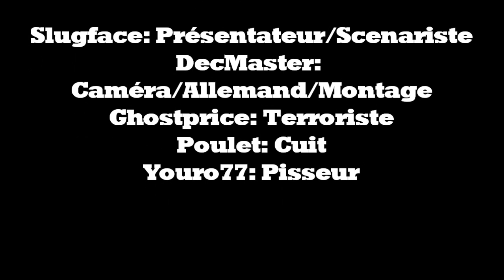ShortsInfo 1 - Journal TV Minecraft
Voici notre Journal Télévisé de Minecraft qui sera tout aussi déjanté que la série Shorts !

Des News WTF, une pub WTF, des montages WTF et tout ça dans une seule vidéo !

J'espère que vous rigolerez bien en regardant cette vidéo et à plus X)